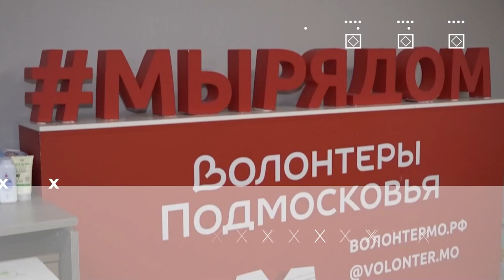Герои муниципалитета: Лариса Авдюнина